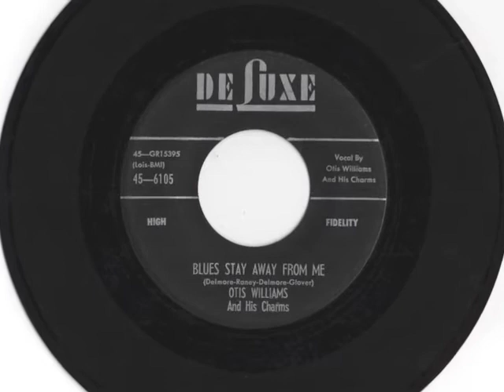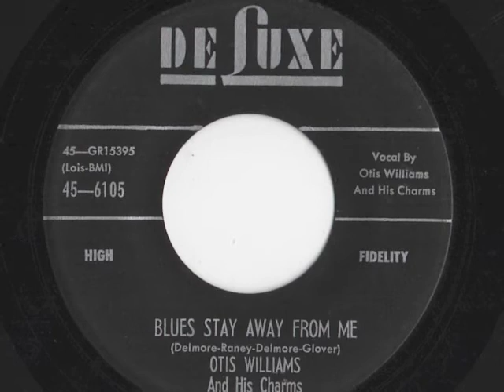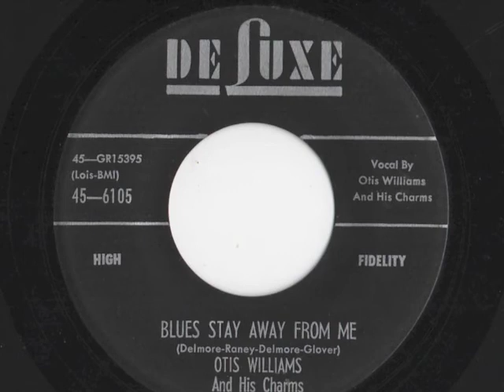Otis Williams And His Charms - "Blues Stay Away From Me"